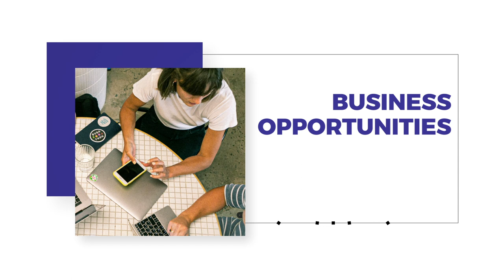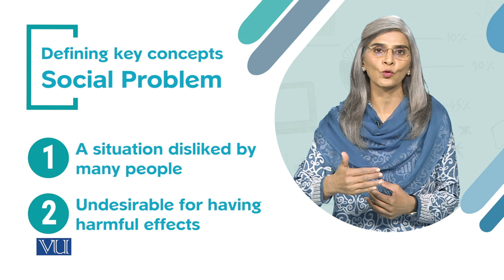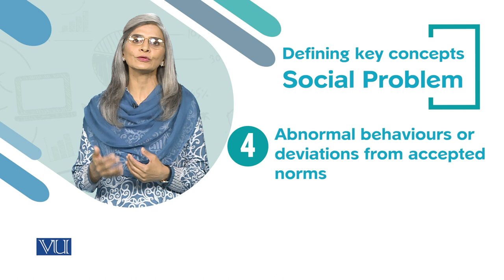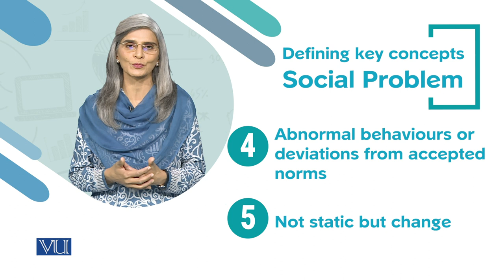Key concepts Social Problem | Social Entrepreneurship | SOC617_Topic008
Topic008 - Key concepts Social Problem